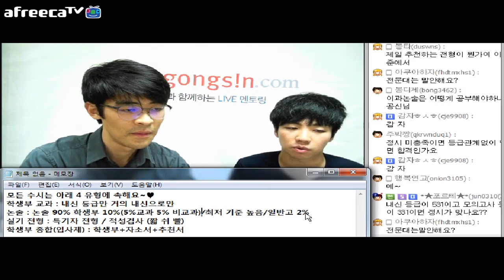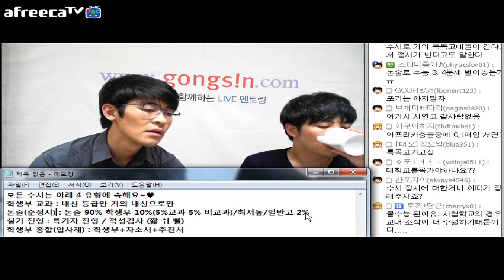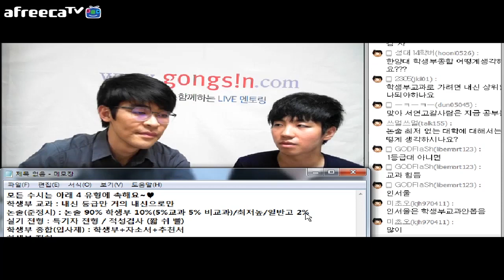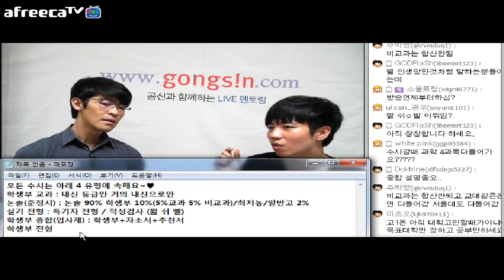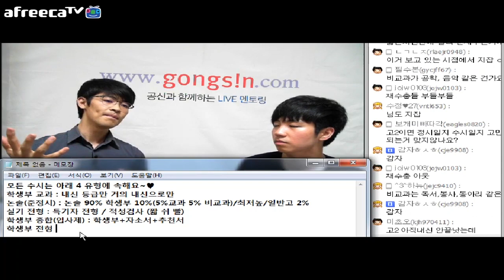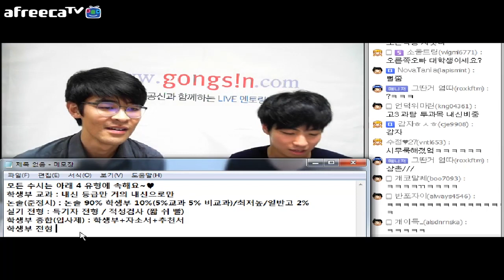논술 전형 일반고 합격률 2% 반수생 재수생에게 유리한 논술 전형 - 연세대 경제학부 신기수 공신 ★ 공신 강성태